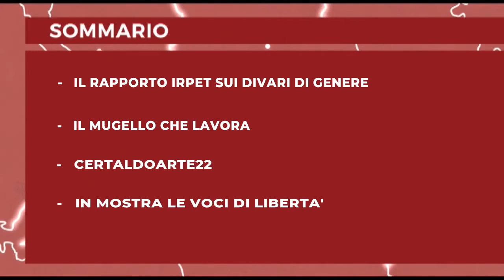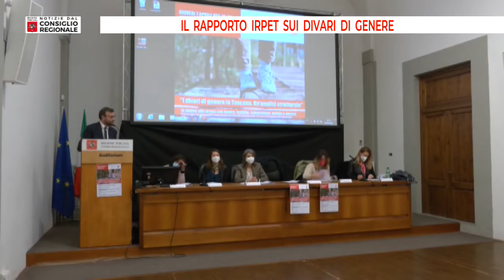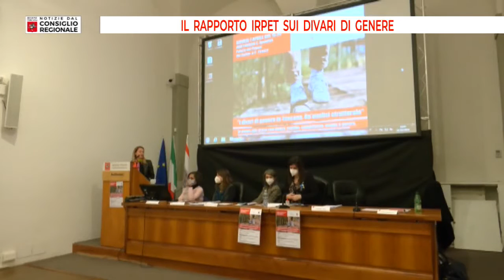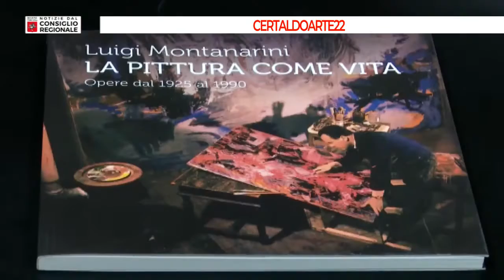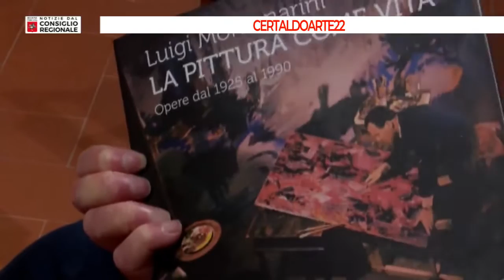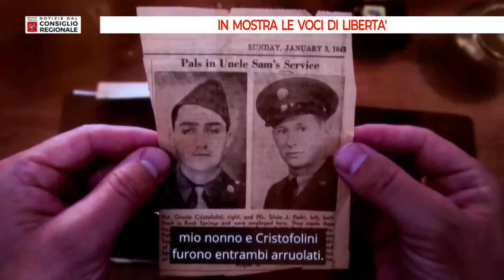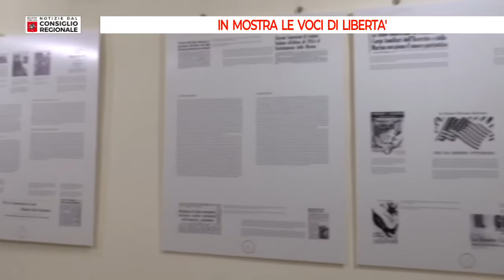Notizie dal consiglio Regionale del 15 04 2022